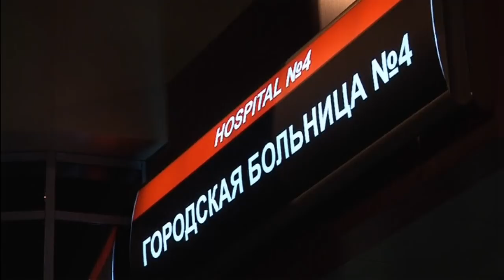Shocking moment when Pussy Riot were violently attacked by Russian police at Sochi Olympics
Members of the girl band Pussy Riot were violently attacked by Russia's voluntary police, the Cossacks, in Sochi on Wednesday while they were filming a new music video. The girl band are famous for their outspoken campaigning for human rights in Russia. Members of the voluntary Cossack police force, who are in Sochi to keep the peace, used whips, brute force and tear gas against the band and other protesters. President Vladimir Putin has been keen for the Sochi Olympic Games to be a success but Russia has come under increasing pressure from the international community as evidence of human rights violations have come to light. Pussy Riot band members were jailed in February 2012, accused of hooliganism and religious hatred but they were released from prison last December in an amnesty ahead of the Sochi games. Report by Jessica Savage.

Timber! Interview interrupted by tree falling into river
Driver goes 50 mph on the wrong side of the highway